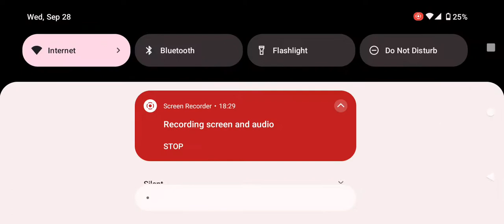Mech Arena/Tournament gameplay